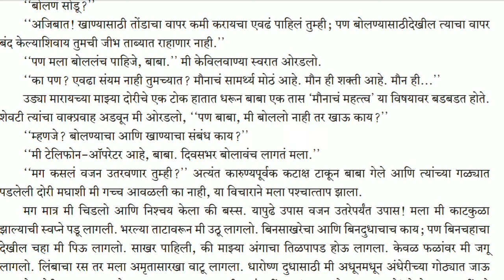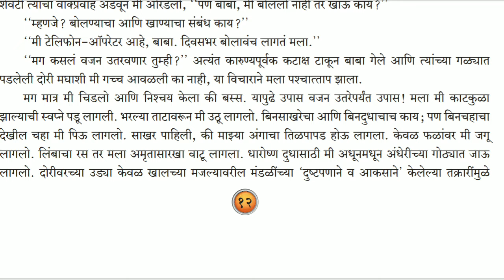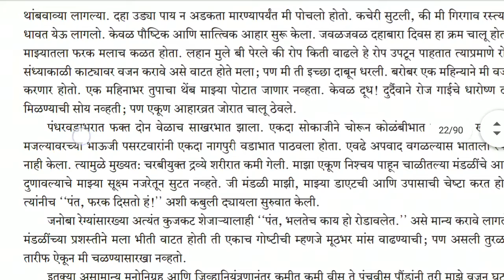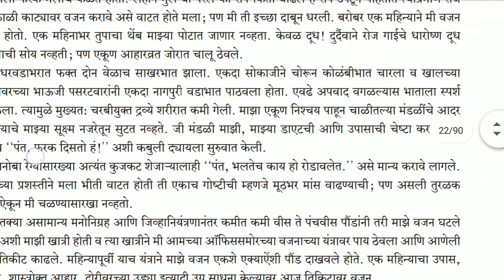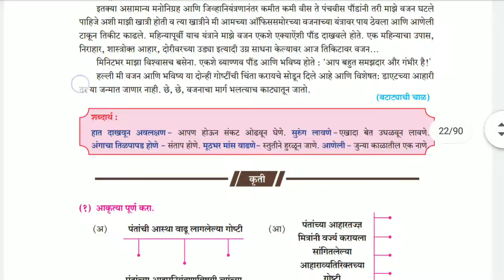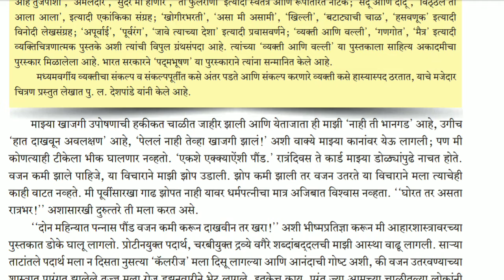class 10th ssc board Marathi